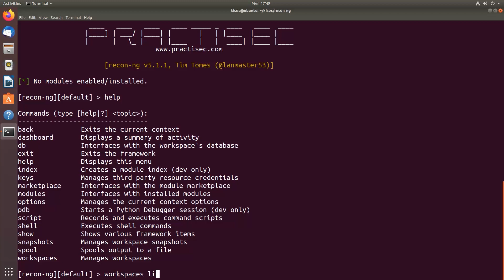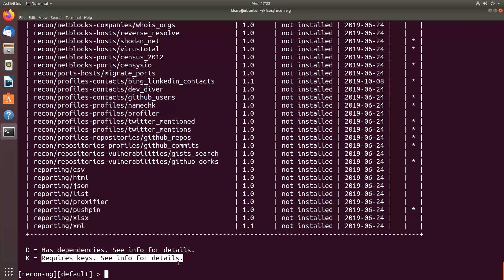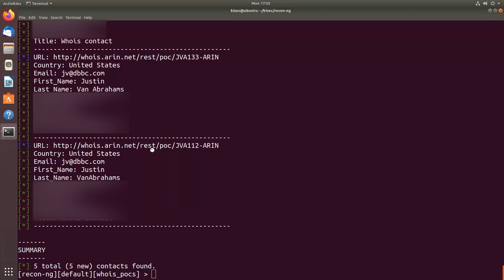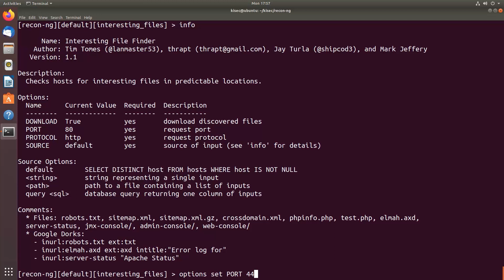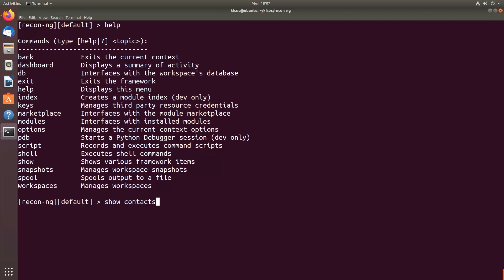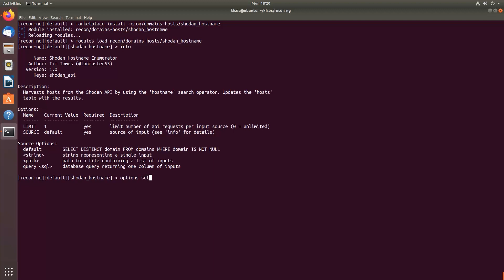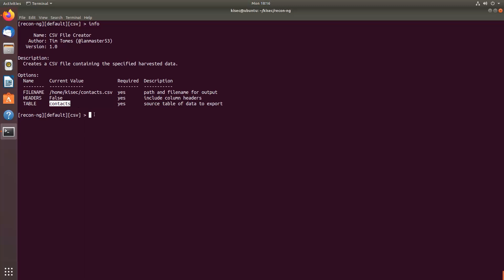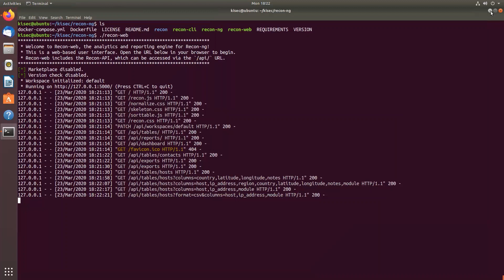Recon-ng v5: OSINT tool for collecting various information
This tutorial introduces a simple way to use recon-ng, a Python-based web information collection tool.
recon-ng can load a module required by the user and collect various information about the object to be scouted to create a report.
I think it is the most useful tool for pentesters in the information-gathering stage.
The module was provided until Recon-ng v4, but from v5, it is provided without module.
This tool is installed by default in Kali Linux and can be installed on other Linux by referring to the Github link.

Lab environment
- Ubuntu 18.04
- Python 3.6 +

※ Please use this technique only for the purpose of researching attack techniques in a pre-built test environment!!